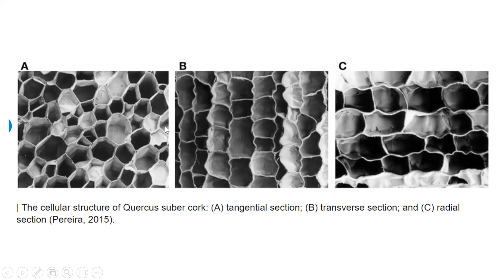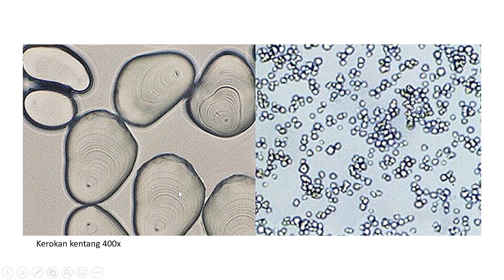Materi 4. Anatomi Tumbuhan (Foto Pengamatan Mikroskop Protoplasma dan Non Protoplasma)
Video ini membantu Anda dalam mendapatkan gambar dan penjelasan terkait hasil pengamatan sel yaitu protoplasma dan non protoplasma